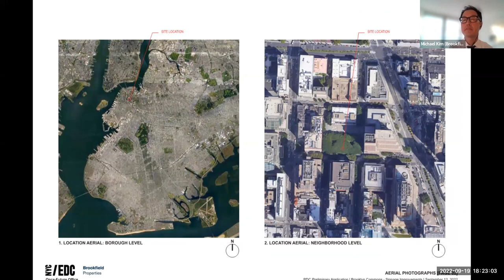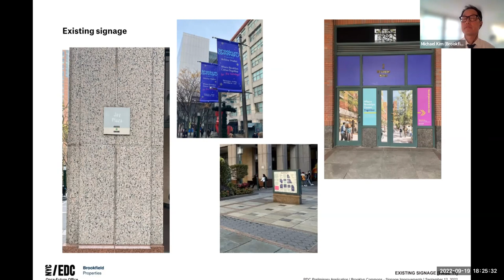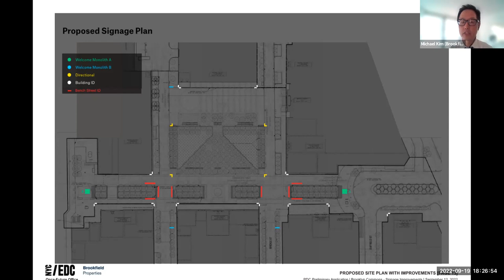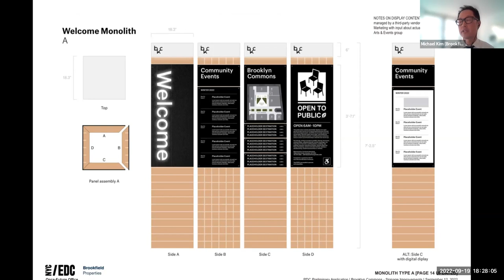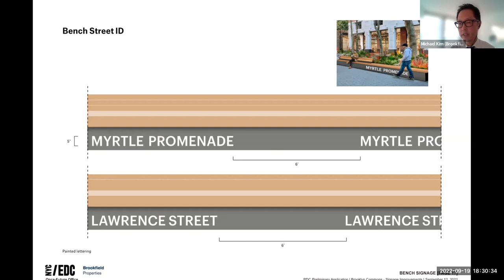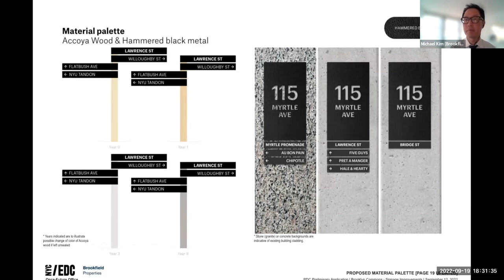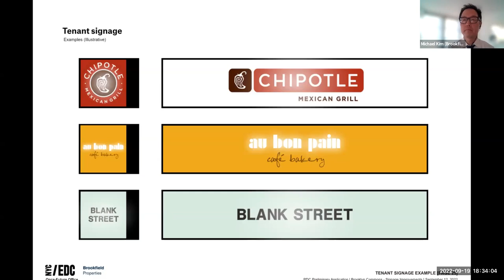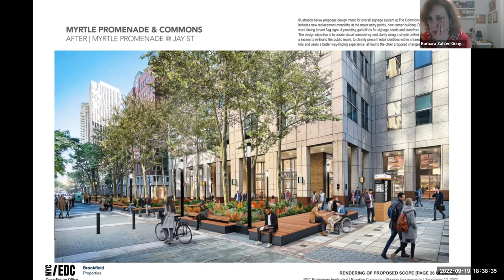2022.09.19 - BKCB2 Parks & Recreation Committee Meeting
Parks & Recreation (P&R) Committee
Monday, September 19, 2022 // 6:00pm
remote via Zoom

00:00:00 - Welcome
00:14:12 - Adoption of Agenda
00:14:40 - Adoption of June 2022 Minutes

00:14:58 - PRESENTATION: Brooklyn Commons
00:31:23 - Q&A

00:46:31 - Chair's Report
00:46:31 - Other Committee Business
00:51:32 - Community Forum / New Business
01:09:36 - Adjournment